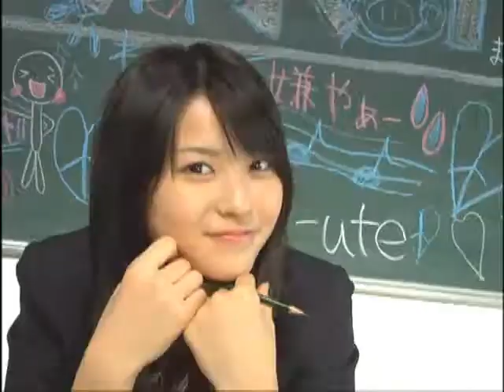Tsubasa C-ute-Meguru Koi no Kisetsu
yay finally it took a looooooooooooong time here is our first single

Erika Umeda-RubiChama
Maimi Yajima leader- CocoNStorm
Saki Nakajima-dotkitzu
Airi Suzuki-Manami1992
Chisato Okai- aznfiregirl
Mai Hagiwara- animetoykofan4eva (covered by manami's sister)
Kanna Arihara-kimuzuki